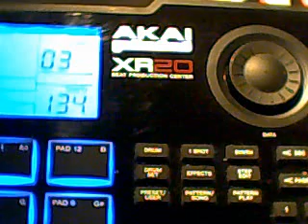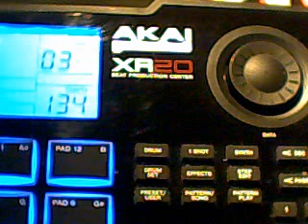track made with the akai xr20 drumcomputer.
djyourgofromlelystad's QuickCapture Video - za 14 feb 2009 21:05:17 PST hi,this track is made with only the sounds from the akai xr 20 drummachine!ill made loops on the drummachine,record it in my computer and used it as loops in fl studio 8 and create a track off it,and the only sample that,s not from the xr20,is my voice that you hear in the track,enjoy!!!